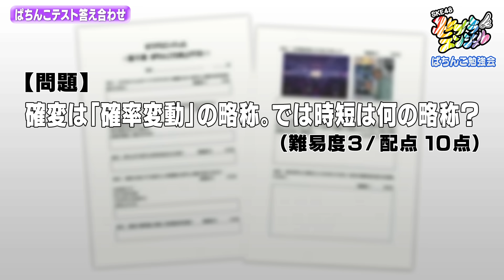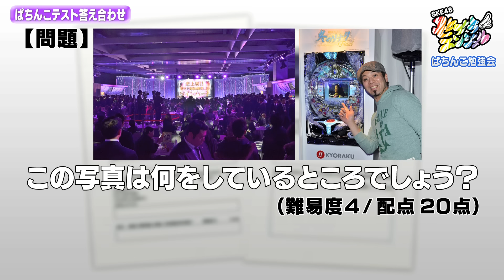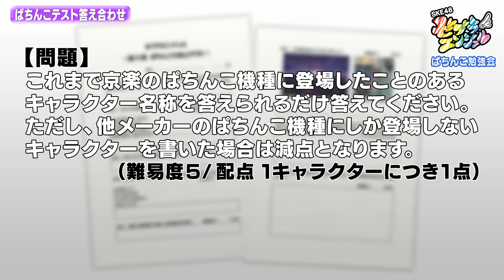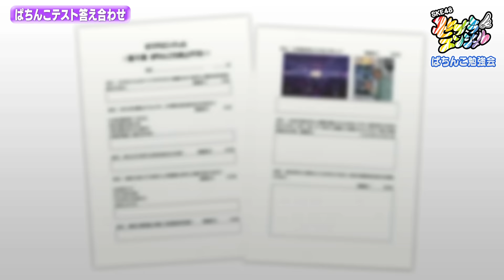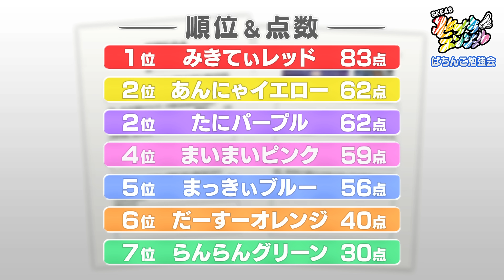【公式 / SKE48】ゼブラエンジェルの「ぱちんこ勉強会」10/13公開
【SKE48】ゼブラエンジェルの「ぱちんこ勉強会」
ゼブラエンジェルメンバーのパチンコ力を更に深めるため、講師にパチンコ攻略マガジンの助六を迎えて勉強会！

▼SKE48・ゼブラエンジェルのガチバトル「ぱちばん!!」
ゼブラエンジェルがぱちんこ力アップのためライターとペアになり立ち回り実戦を行う、ガチンコぱちんこバラエティ!!
ガチンコ差玉勝負に負けたメンバーから勝ったメンバー＆視聴者への自腹プレゼントも必見!!
番組内で発表するキーワードに応えてゼブラエンジェルからのプレゼントをゲットしよう!!
▼「ぱちばん!!」の再生リストはこちら
※毎月第1，3木曜日更新